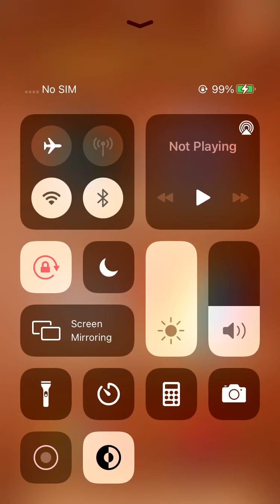Playing A Fidget Toy Game